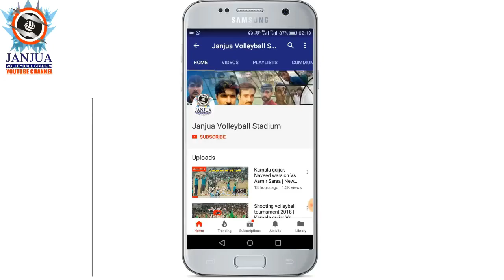Shooting volleyball 2018 | Akhtar balooch da Bhatti Nu challenge - Match di Akhari Jhalkiyan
Shooting volleyball challenge show match Akhtar khan baloch vs Faisal bhatti, mangala manthar stadium chanji Talagang, best volleyball match last points video..
Shooting volleyball show match 2018 best
➤ Faisal bhatti club
Faisal bhatti, Kamala gujjar, Nasir saeed awan, Khaliq yaar luck, Taiyab khichi, Arsalan gujjar
➤ Akhtar baloch club
Akhtar khan baloch, Mosin samoot, Tahir lona, Kashi lona, Mani bump, Peer faisalshah
Shooting volleyball Akhtar baloch ki Zindagi ki (10) Batreen Videos
Shani Gujjar Best (10) Match Videos.
Anaounser: Sajad Akbar Zakhmi
shooting volleyball match download
shooting volleyball match 2017
shooting volleyball show match 2017
kamala gujjar vs akhtar baloch
shooting volleyball 2017
shani gujjar vs akhtar baloch
akhtar baloch volleyball match
shooting volleyball shani gujja
shani gujjar vs faisal bhatti
shooting volleyball show match download
photos of shani gujjar
faisal bhatti defence
wali ball match 2017
Shooting volleyball 2017
faisal bhatti volleyball